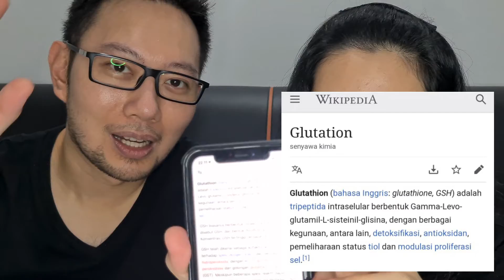REVIEW JUJUR SCARLETT WHITENING, BENER GA SIH SEBAGUS ITU ??!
SCARLETT WHITENING BENERAN SEBAGUS ITU ?? BENERAN GA SIH ?? (Review Jujur dari Pengalaman)

Hello semuanyaa ! Kembali lagi dengan video REVIEW JUJUR manteman.

Ini REVIEW JUJUR  dari pengalaman kami berdua beneran udah pake dan mencoba produk" barunya yaaa.. Semoga bisa membantu bagi kalian yang lagi cari-cari produk kecantikan yang bagus kualitasnya, tapi juga aman di kantong ataupun bagi kalian yang penasaran tentang produk Scarlett Whitening ini 😊